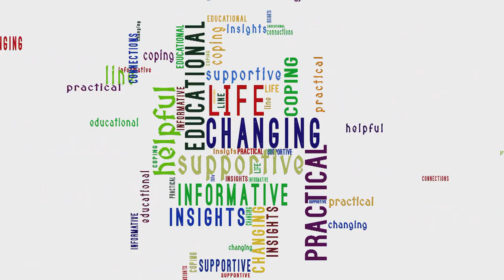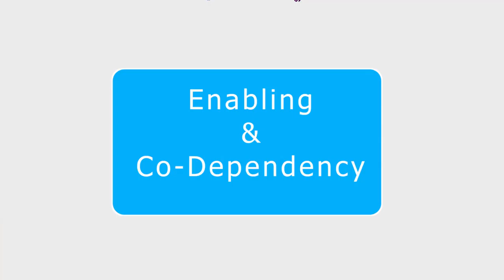Module 2 - Enabling and Co-Dependency Intro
In this module which contains six segments, a support group for coping with addiction and learning how to maintain family stability explores the effects of enabling and co-dependency.  Far to often family members and loved ones are pulled into the web of addiction and the impact can be extremely destructive..